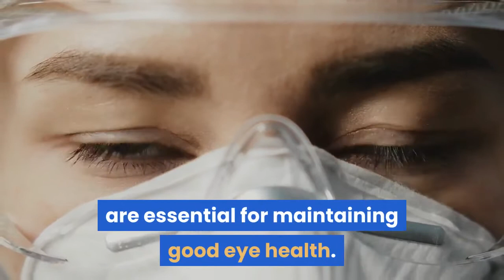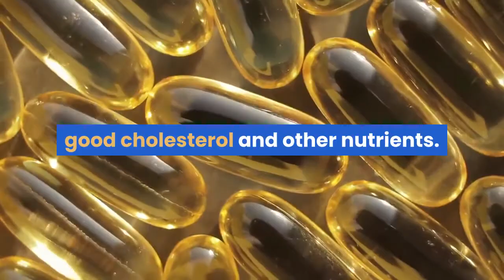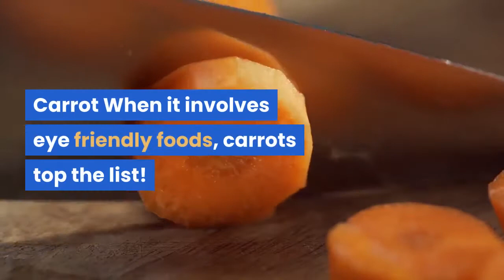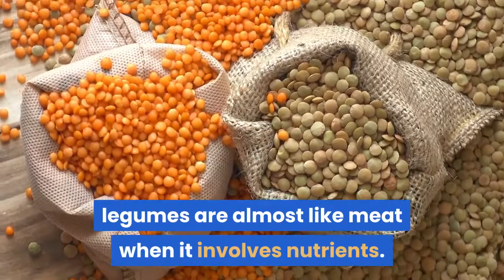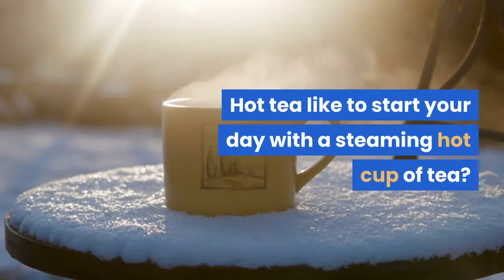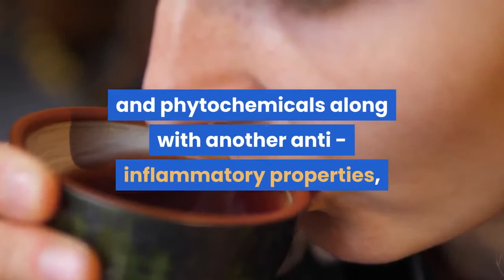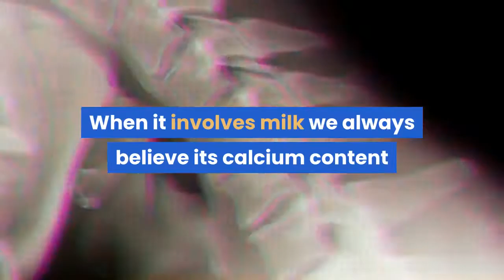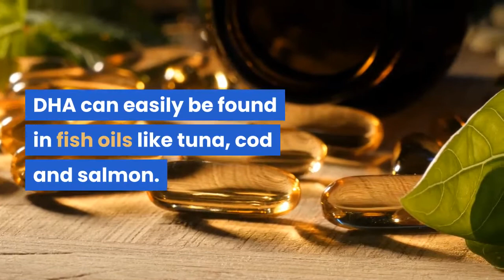the best foods to boost eye health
People often believe that failing eyesight is an inevitable results of aging or eye strain. In truth, a healthy lifestyle can significantly reduce the danger of eye health problems.

The Age-Related disease Study (AREDS), published in 2001, found that certain nutrients — zinc, copper, vitamin C, vitamin E, and beta carotene — may reduce the danger of age-related decline in eye health by 25 percent.

This study was updated in 2013 to check different versions of the first formula. The variations included omega-3 fatty acids, zeaxanthin, lutein, and beta carotene; the study found that certain combinations may go better than others.

Further studies agree that omega-3 fatty acids (including DHA), copper, lutein, and zeaxanthin are vital for eye health.

Summary:
1. Tuna And Salmon
Fat isn't always bad! There are good fats and bad fats. To be within the best shape you would like to possess the proper amount of excellent fat within the body. Omega 3 fatty acids are an important component for keeping the eyes in fitness . Eating fish once in a while lowers the danger of developing disease . Having just 3 servings of tuna or salmon, hebdomadally , will give good results. Other fish like tuna, trout, herring and sardines even have animal oil that reverses dry eye - which is caused by spending too many hours ahead of a screen. Plus, they’re a superfood for the brain!

2. Nuts And Seeds
When it involves superfood, differing types of nuts like walnuts, almonds and peanuts top the list. Like fish, they also contain natural omega 3 fatty acids, an important element keep the eyes in fitness . vitamin E is another important element which will protect eyes from age related problems because it gets obviate toxic free radicals that break down the attention tissue. Easily available in any grocery you'll get your fill of nuts by topping a salad or going for a sugar free protein bar.

3. Eggs
Eggs are the undisputed kings of breakfast. Easy to form , available anywhere and versatile, they're a favourite among gym goers. they seem to be a great source of omega 3 fatty acids, good cholesterol and other nutrients. They solve the matter aged related sight loss due to the powerful antioxidants that are found generously within the yolk. Boiled, poached or anyway you wish , eggs are densely full of nutrients and are an excellent thanks to start the day.